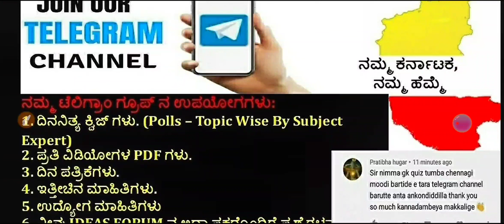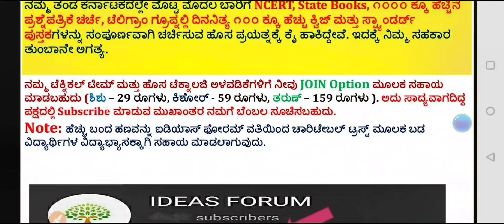NCERT Science in Kannada|Class 8:C-16 Light by Sindhu M S for KAS,IAS,PSI,FDA,SDA.PDO.PC